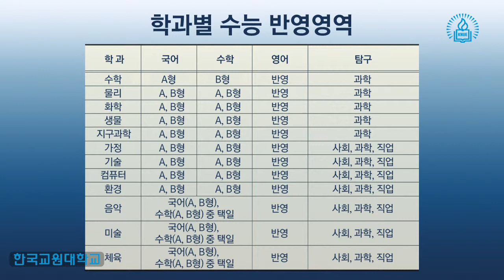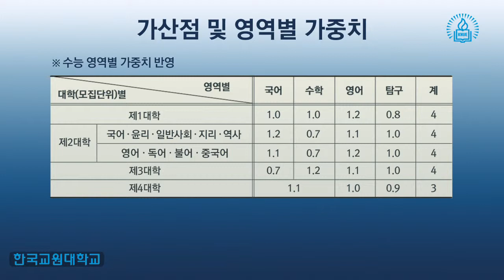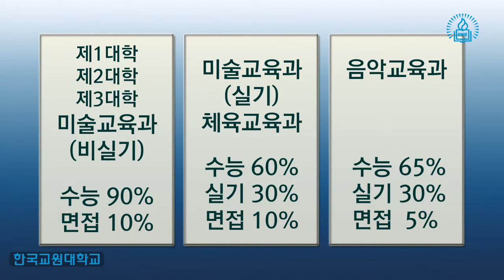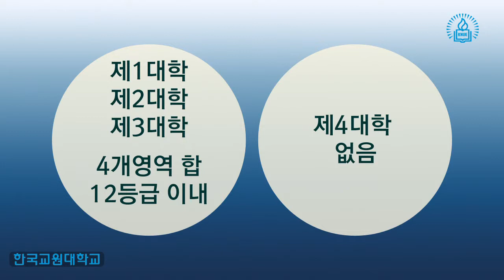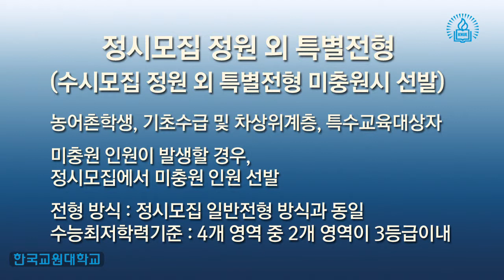[입시코리아매거진] 2015학년도 한국교원대학교 정시 모집안내